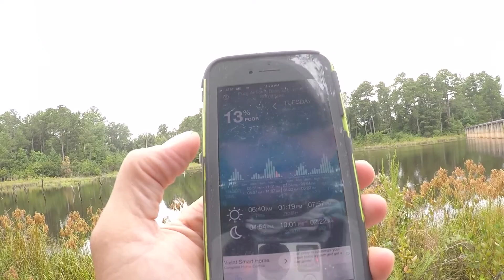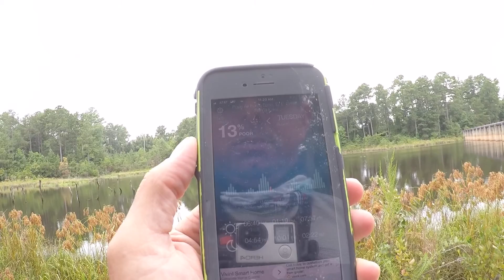Solunar Calendar, fishing after a minor feeding time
I went out after a minor feeding time to see the difference than before a major feeding time.

Solar Lunar APP:  Fishing and Hunting Solunar time